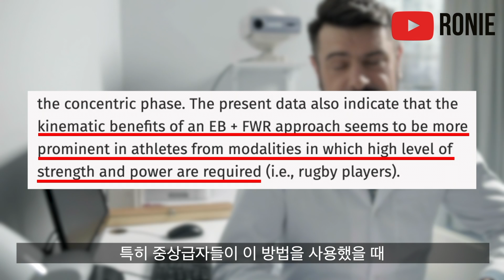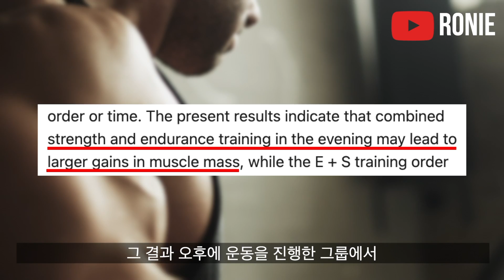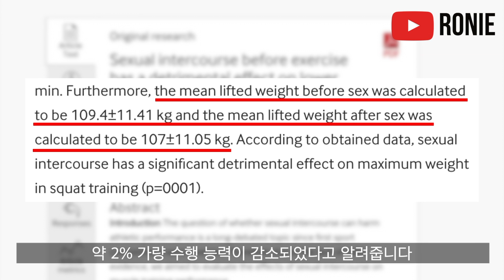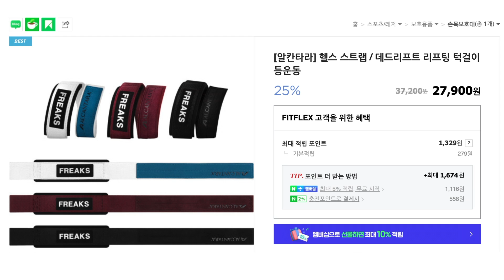이 다섯가지 방법을 아셔야 근성장이 빠르고 쉬워집니다!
[알칸타라 스트랩x로니] '지금까지 이런 스트랩은 없었다!'
아래 링크로 들어가시면 로니가 추천하는 최고의 스트랩,
알칸타라 스트랩을 런칭 기념 25% 할인가에 구매하실 수 있습니다!

🦍[고릴라밤x로니] 운동 전 부스터!